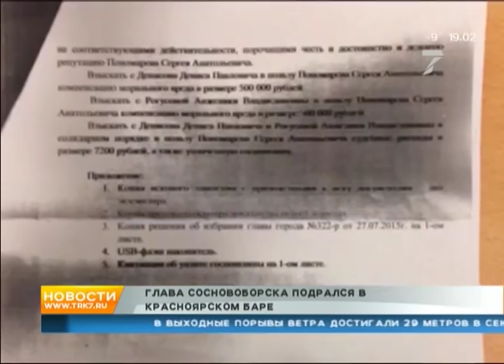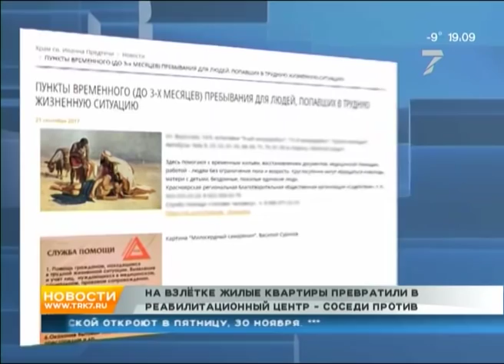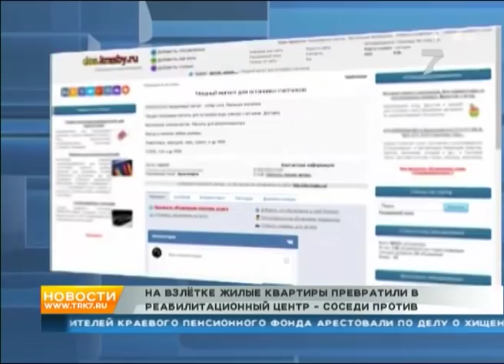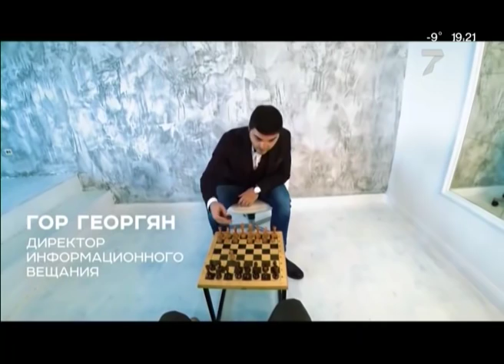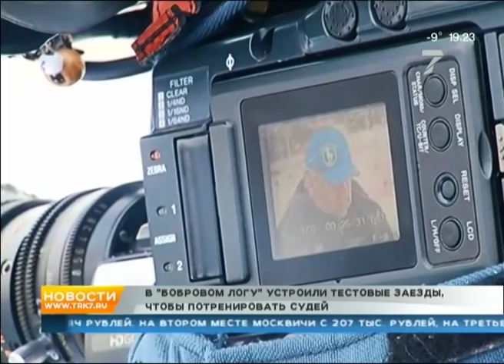«Новости. 7 канал» 26.11.2018 / Подожгли школьника, драка мэра в баре, притон для маргиналов